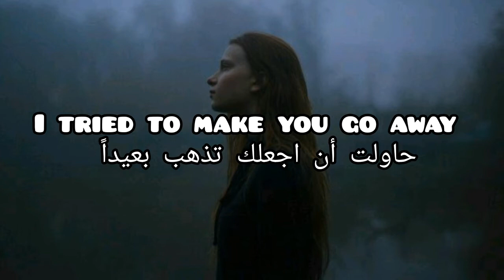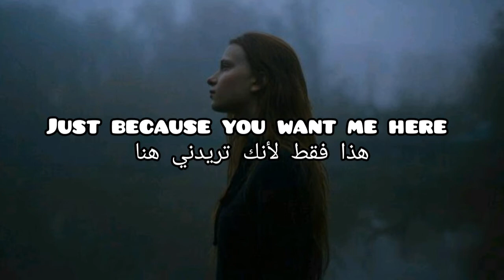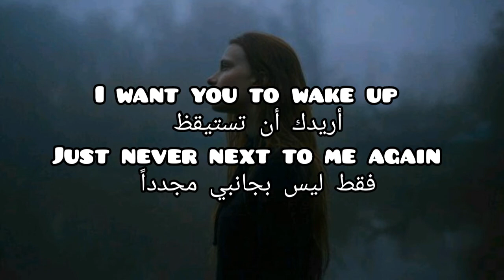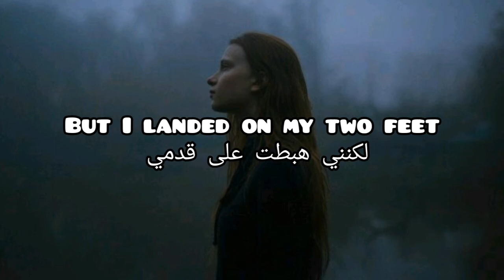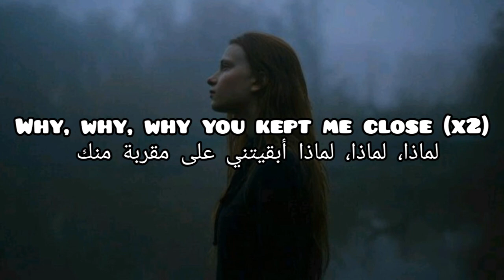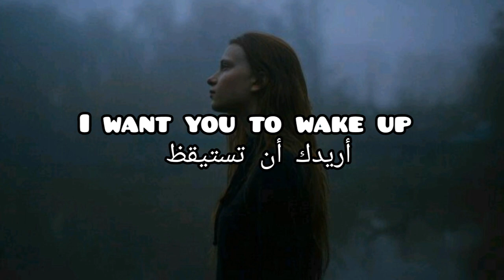LEEPA - misery loves company || lyrics || مترجمة